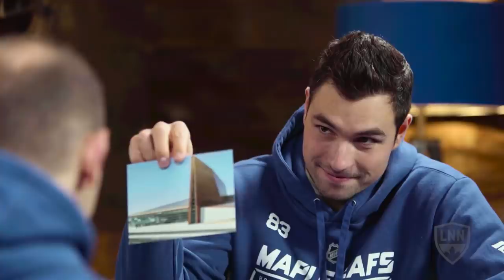Leaf to Leaf presented by Rogers: Jason Spezza Pulls it Off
Jason Spezza and Cody Ceci talk about the Leafs fanbase, their shared history in Ottawa, and play the “Pull the Paper Challenge.”